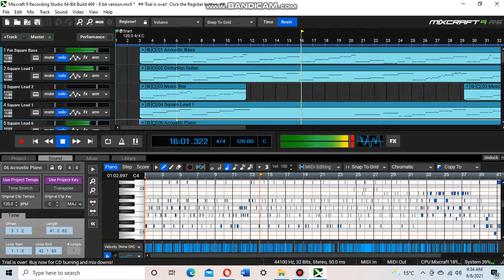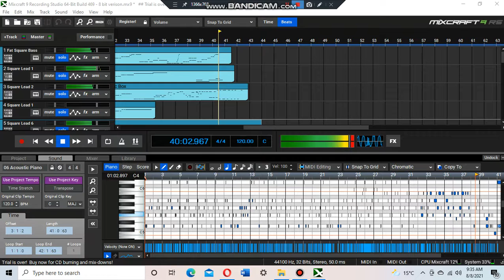My Infinity Synth Remix